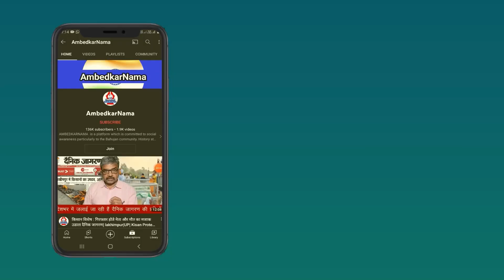महारों की जमीन पर बने मंदिर में उनका ही प्रवेश वर्जित था- दया पवार